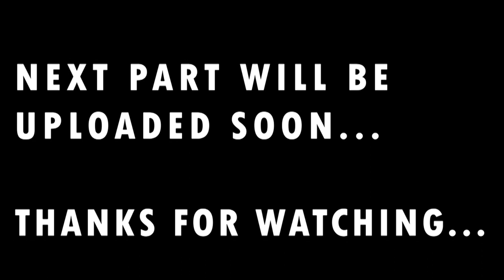The Great Indian Migration - India and Pakistan - Dr. Mubarak Ali - ASG